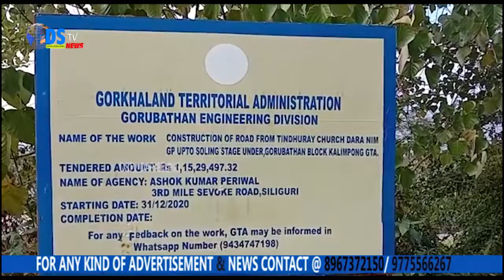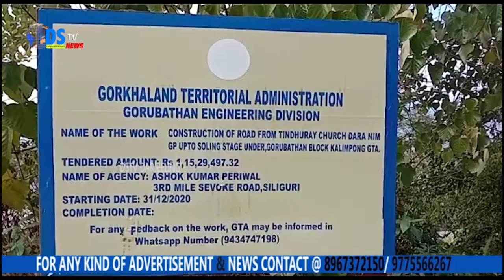जीटीएद्वारा पास गरिएको सड़क निर्माण कार्यमा ढिलाई:पैसा अनुसारको काम २% प्रतिशत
जीटीएद्वारा पास गरिएको सड़क निर्माण कार्यमा ढिलाई:पैसा अनुसारको काम २% प्रतिशत पनि नभएको स्थानीयवासीको गुनासो पोखेका छन्।
कालेबुङ जिल्ला अन्तर्गत गोरुबथान खण्ड,४३ नम्बर समष्टि स्थित निम ग्राममा पर्ने ३ धुरे राई गाँउमा जीटीएद्वारा पास भएको ३ धुरे देखी लिएर चर्च डाँड़ासम्म पुग्ने २ किलोमीटरको १,१५,२९,४४९ रुपियाँ ल्यागतको  एजीङ्ग सोलिङ बाटो बिगत ३१ दिसम्बर २०२० मा पास भएपनि अहिलेसम्म काम नभएको गुनासो स्थानीयवासीहरूले गरेका छन्।